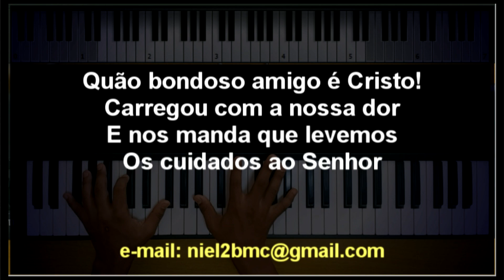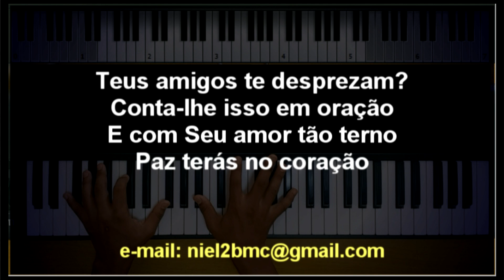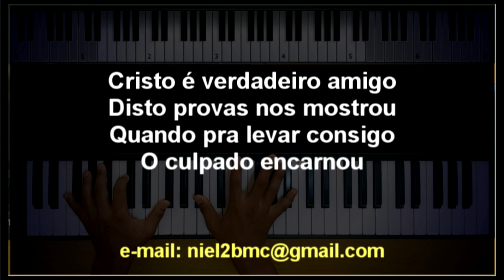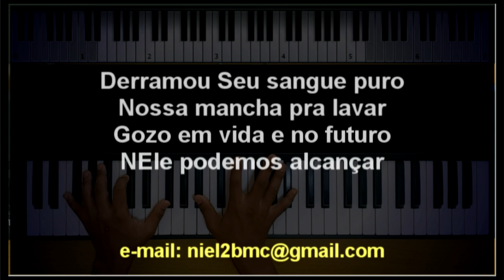🎤 O Bondoso Amigo (PLAYBACK LEGENDADO - TOM MASCULINO "F") Harpa Cristã 200, by Niel Nascimento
O Bondoso Amigo - Harpa Cristã HC 200
O Grande Amigo - Cantor Cristão HC 155

Quão bondoso amigo é Cristo!
Carregou co’a nossa dor,
E nos manda que levemos
Os cuidados ao Senhor.
Falta ao coração dorido
Gozo, paz, consolação?
Isso é porque não levamos
Tudo a Deus em oração.

Tu estás fraco e carregado
De cuidados e temor?
A Jesus, refúgio eterno,
Vai com fé teu mal expor!
Teus amigos te desprezam?
Conta-Lhe isso em oração,
E com Seu amor tão terno,
Paz terás no coração.

Cristo é verdadeiro amigo,
Disto provas nos mostrou,
Quando pra levar consigo
O culpado encarnou.
Derramou Seu sangue puro
Nossa mancha pra lavar;
Gozo em vida e no futuro
NEI’ podemos alcançar.

Em Jesus amigo temos, mais chegado que um irmão,
Ele manda que levemos tudo a Deus em oração!
Oh! que paz perdemos sempre, Oh! que dor no coração,
Só porque nós não levamos tudo a Deus em oração!

Temos lidas e pesares e na vida tentação;
Não ficamos sem conforto, indo a Cristo em oração.
Haverá um outro amigo de tão grande compaixão?
Os contritos Jesus Cristo sempre atende em oração.

E se nós desfalecemos, Cristo estende-nos a mão,
Pois é sempre a nossa força e refúgio em oração.
Se este mundo nos despreza, Cristo é nosso em oração;
Em seus braços nos acolhe e nos dá consolação.